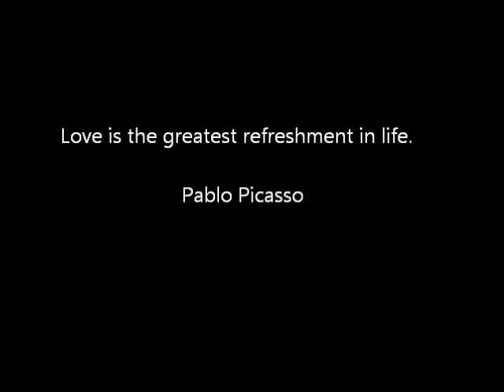Ron Sexsmith - Fallen.wmv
Ron Sexsmith - Fallen
From the album - Blue Boy